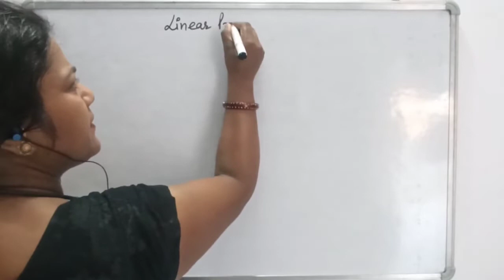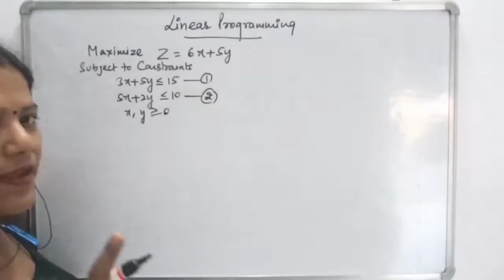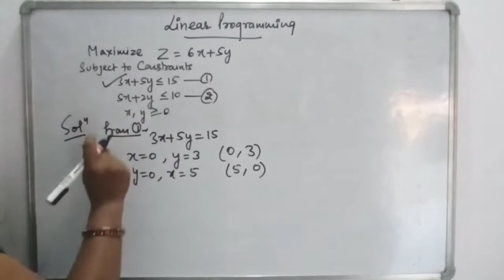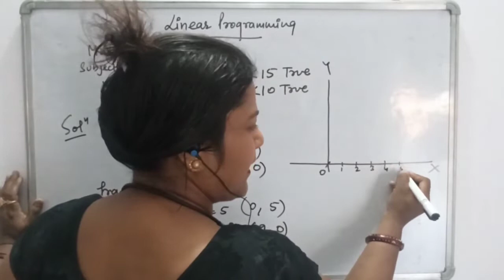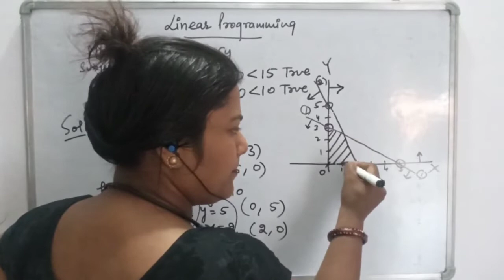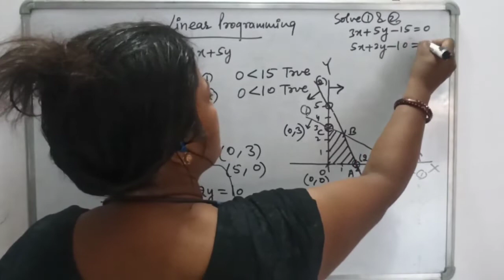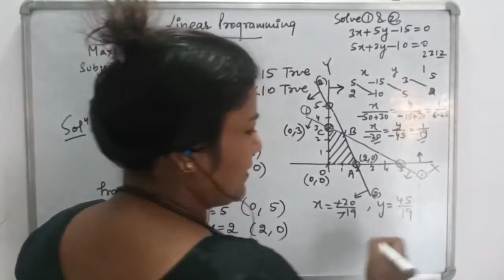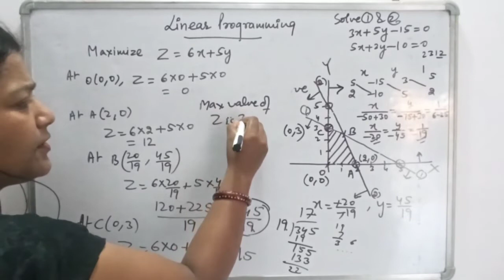LINEAR PROGRAMMING (PART -1) || CBSE,. CLASS -12 || DEEPTI MAM